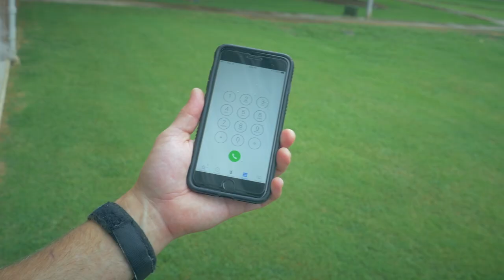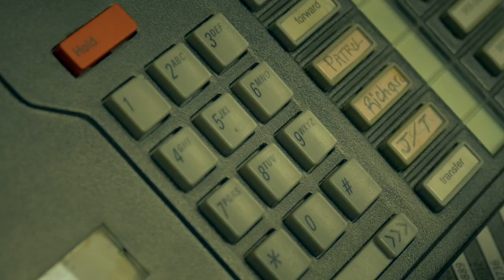Emergency Procedure: Bomb Threat